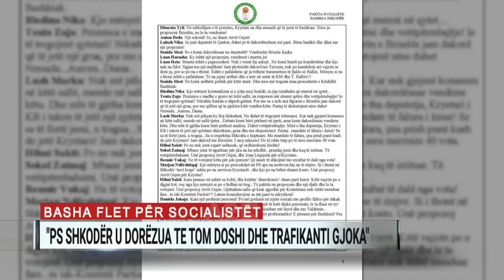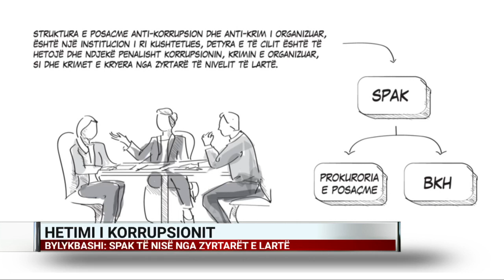Basha flet për socialistët: PS Shkodër u dorëzua te Tom Doshi dhe trafikanti Gjoka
Kryetari i PD Lulzim Basha ka bërë publike shënimet sipas tij të mbajtura në mbledhjen e kryesisë së PS në Shkodër, e që siç thotë kryedemokrati  vërtetojnë se votat në Velipojë kryeministrit Edi Rama ia siguron një trafikant droge.
“Ky person është Pëllumb Gjoka, një nga trafikantët më të fuqishëm të drogës në zonën e Velipojës dhe të Shkodrës, bashkëpunëtor i bandës të Bajrave. Në Tiranë ai vesh kostumin e biznesmenit që gëzon mbështetjen e Edi Ramës”.
Kryetari i PD akuzon kryeministrin Edi Rama se po mbron nga ligji antimafia biznesmenin Gjoka. “Edi Rama është angazhuar personalisht për të ndaluar hetimin e pasurive të tyre sipas ligjit Antimafia, sepse Pëllumb Gjoka është shkuesi i Edi Ramës me bandën e Bajrave në Shkodër, ndërsa Tom Doshi është ai që menaxhon çdo pushtet të Partisë Socialiste në kryeqendrën e Veriut”.
Largimi i kryeministri Edi Rama është “çështje urgjente”, nënvizon kryedemokrati, por shpresën demokratët e kanë edhe tek ngritja e SPAK.
Ish deputeti Oerd Bylykbashi, në studion e A2 CNN tregoi se nga duhet të nisë puna e prokurorëve të posaçëm kundër korrupsionit. Në të njëjtën linjë me liderin demokrat Basha, Bylykbashi paralajmëroi denoncime të tjera ndaj zyrtarëve të lartë, bazuar tek ligji antimafia.